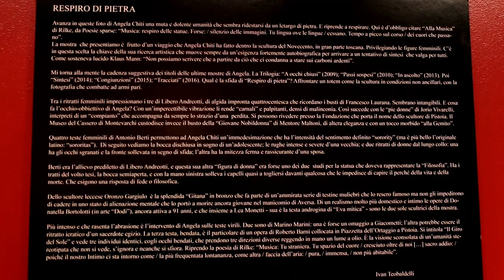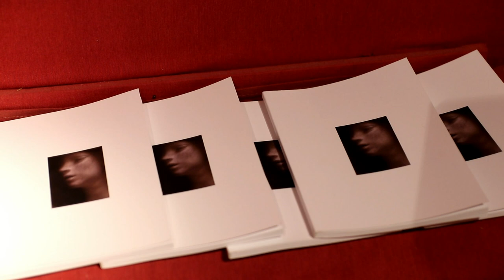INCONTRI CON L'ARTE - RESPIRO DI PIETRA: Mostra fotografica di Angela Chiti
Documenti - IT 2018 - Regia Marco Frosini. Rotocalco di arte e cultura. Conduce Fabrizio Borghini. I più recenti scatti di Angela Chiti che, negli ultimi mesi, ha voluto fare un viaggio fotografico attraverso la scultura dei grandi del Novecento. La mostra è intitolata Respiro di pietra e propone dettagli dinamici delle creazioni di Antonio Berti, Libero Andreotti, Marino Marini e altri scultori di alto livello.